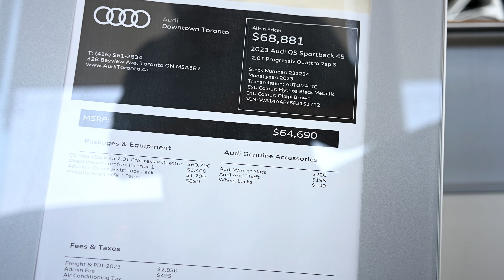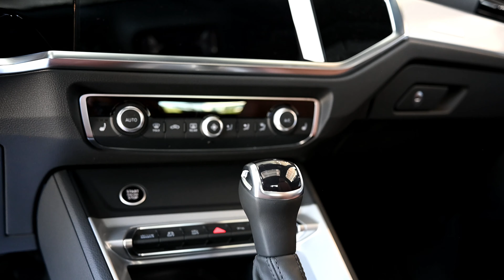2023 Audi Q3 | Downtown Toronto Audi - 328 Bayview Ave.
Downtown Toronto Audi - 328 Bayview Ave.
Unleash Your Urban Adventure with the 2023 Audi Q3: Where Compact Brilliance Meets Big Ambitions

In the ever-expanding realm of compact SUVs, the 2023 Audi Q3 emerges as a charismatic urban explorer with a penchant for making a bold statement. This pint-sized powerhouse is not just a mode of transportation; it's a gateway to endless adventures. Join us as we unveil the captivating essence of the 2023 Audi Q3.

Design Excellence:
The 2023 Audi Q3 makes a lasting impression with its meticulously crafted design. From its distinctive Singleframe grille to its sleek LED lighting signature, this compact SUV exudes a sense of modernity and sophistication. Compact doesn't mean compromising on style, and the Q3 proves this with its sporty contours and commanding presence.

Urban Agility:
Navigating the bustling city streets or embarking on weekend getaways, the Audi Q3 is your nimble companion. Its compact size makes parking a breeze, while its responsive handling ensures a thrilling driving experience. The available quattro all-wheel drive system instills confidence in any weather or terrain, proving that adventure knows no boundaries.

Tech-Savvy Sanctuary:
Step inside, and you're welcomed into a tech-savvy sanctuary. Audi's MMI infotainment system, complete with a user-friendly touchscreen interface, seamlessly integrates with your digital life. The cabin's meticulous craftsmanship and premium materials elevate your driving experience, making every journey a comfortable and connected one.

Safety Without Compromise:
The 2023 Q3 is more than just good looks and agility; it's also your guardian on the road. Packed with advanced safety features like adaptive cruise control, lane departure warning, and automated emergency braking, it prioritizes your well-being, ensuring peace of mind on every drive.

Conclusion:
The 2023 Audi Q3 is more than just a compact SUV; it's a dynamic embodiment of urban sophistication and versatility. With its captivating design, agile performance, and a technology-forward interior, it caters to those who refuse to compromise on style, convenience, or adventure. So, embrace the urban jungle with the 2023 Audi Q3, where compact brilliance meets your big ambitions for the road ahead.